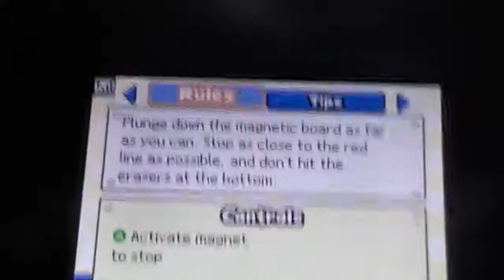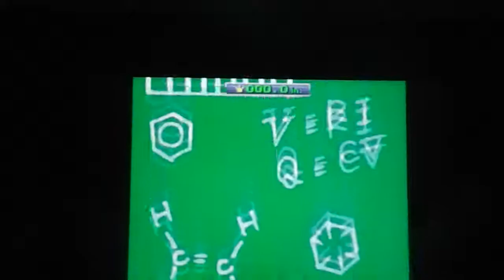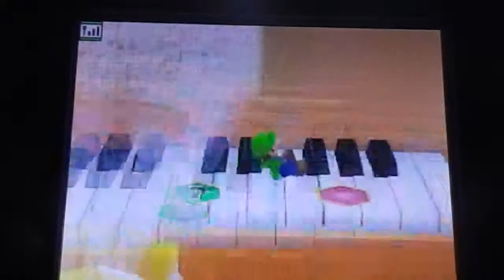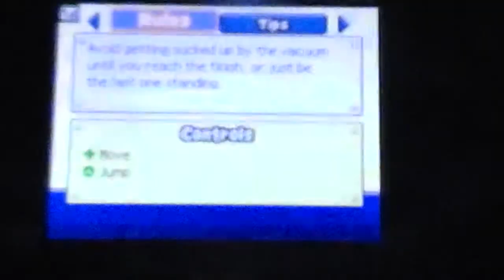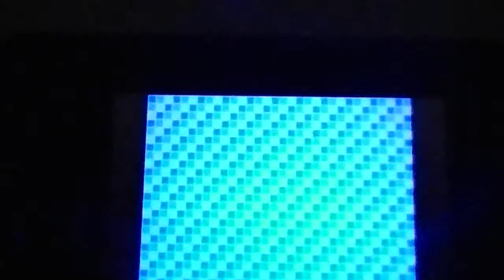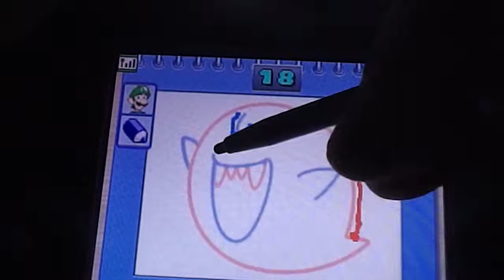Mario Party DS collab Board 2 : RAINBOW SAPORT